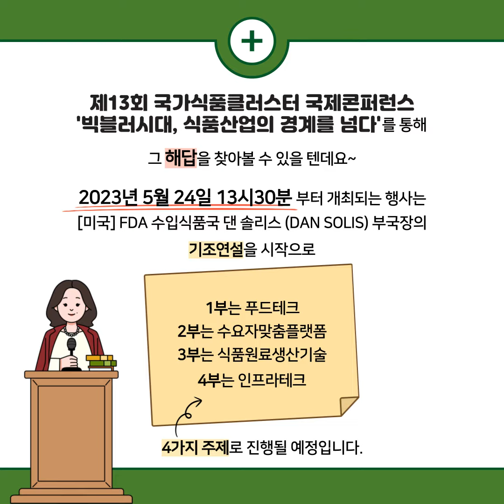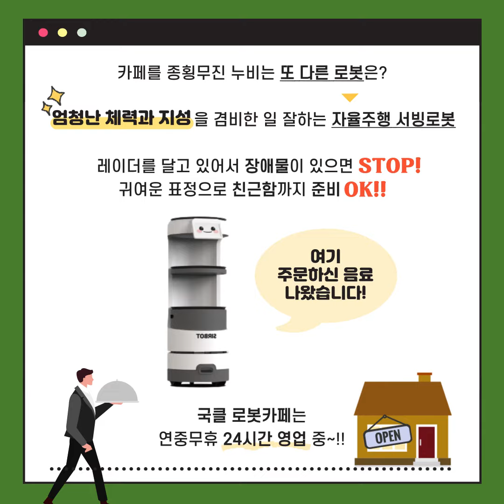제13회 국가식품클러스터 국제콘퍼런스_카드뉴스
국내·외 식품 분야 산학연 네트워크 조성과 식품산업의 국제적 이슈와 정보를 공유하기 위한
제13회 국가식품클러스터 국제콘퍼런스!

맛보고 즐기는 전시 체험까지!